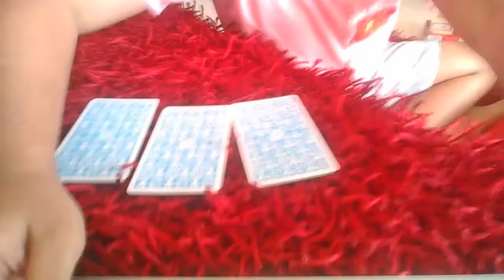Pisces- March 2022- A brand New Perspective ! accept it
HI I am Viaan, i am 10 years old & I love tarot too! hope you enjoy the readings :)